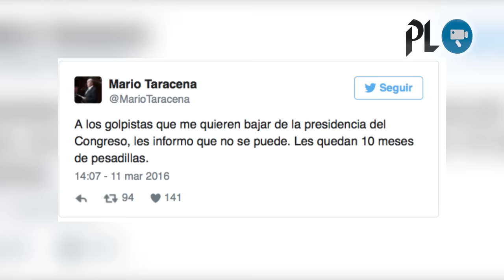Capturan a auditor de la Contraloría General de Cuentas por lavado de dinero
Capturan a auditor de la Contraloría General de Cuentas por lavado de dinero | Presidente del Congreso responde a detractores en su cuenta de Twitter | Investigan a "encantador de perros" por supuesta crueldad animal